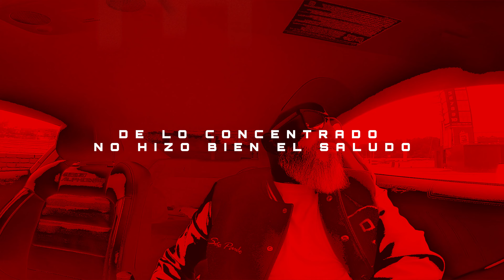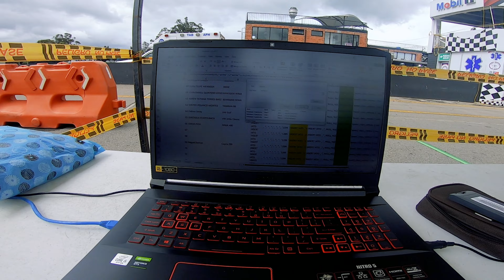¡INCREÍBLE KOTOWAZA TRACK DAY! 2da Edición con Autos Exclusivos 🚗✨baqeet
¡Explora la 2da edición del Kotowaza Track Day! Vive la emoción de los autos exclusivos en la pista y siente la adrenalina de este evento único.

¡Gracias a todos por ver mis videos, son realizados con toda la buena energía para ustedes!

"Apasionados Por Los Motores" 📛

APOYO DE TOMAS:
Respetamos los derechos de autor y la propiedad intelectual de estas obras.

00:00 inicio
00:13 presentación y saludo
02:18 épicas track day 1
03:17 entrada track day
03:56 épicas track day 2
05:03 track day en pits
05:18 épicas track day 3
06:08 track day tiempos
06:25 autos en pista
06:44 famosos kotowaza
07:46 marcas track day
08:55 tkfdron
09:42 épicas Autos Exclusivos
11:22 pichi asustada
12:42 sonidos Autos Exclusivos
14:19 torre track day
14:28 autos máxima velocidad
15:29 rumbo al cierre de track day
16:01 final épico track day

TRACK DAY kotowaza luxury VELOCIDAD y CARROS LUJOSOS
trackday kotowaza luxury velocidad y autos lujosos
carros lujosos